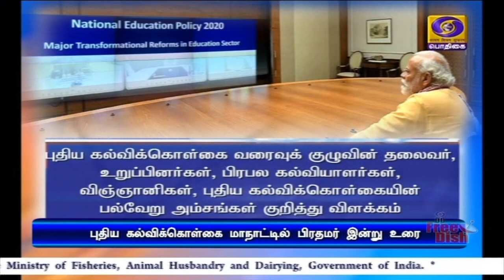உயர்கல்வியில் ஏற்படவுள்ள மாற்றங்கள்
புதிய கல்விக்கொள்கையால், உயர்கல்வியில் ஏற்படவுள்ள மாற்றங்கள் குறித்த மாநாடு -  பிரதமர் நரேந்திர மோதி  இன்று உரையாற்றுகிறார்.